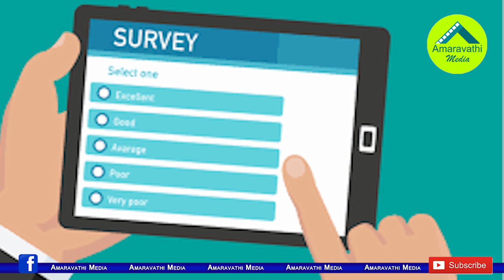ఏడాదిలోనే కేసీఆర్ ను పక్కకు నెట్టేసిన జగన్| CM Jagan Occupies 4th Position in Best CM Rank List